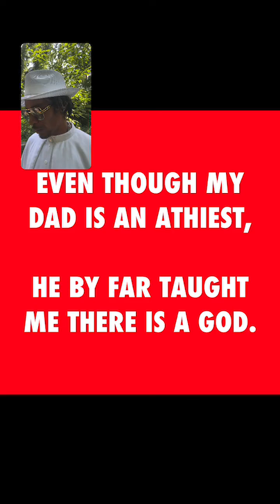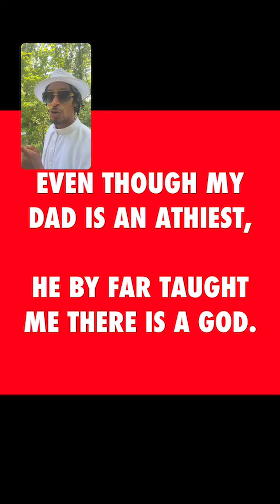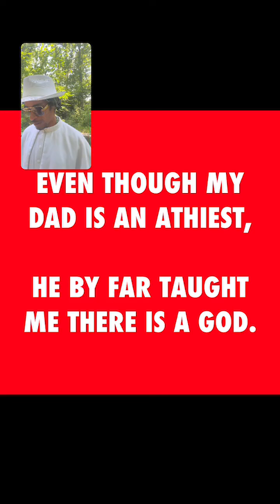Pope Pablo 44 "Poppa Was A Rolling Stone"